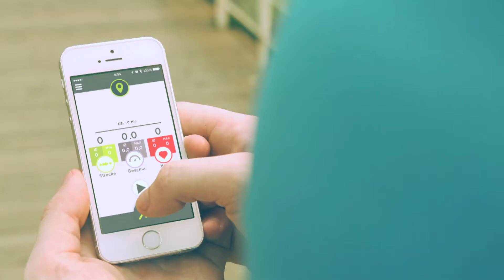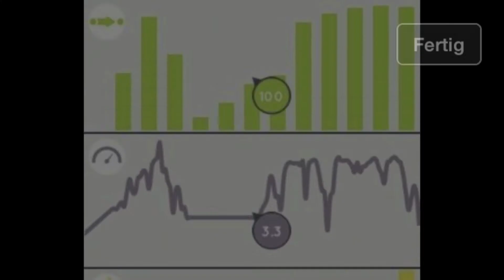- GERMAN - iMaze Fitness - Cycling S&C Kit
iMaze introduce is new cycling kit featuring a universal mount and a bluetooth 4.0 speed and cadence bike sensor for smartphone. The iMaze Fitness app helps to monitor and record all clycling performances such as speed, distance, calories burned, route and more. Work with most popular smartphones (bluetooth 4.0, iOS7 and Android 4.3+)